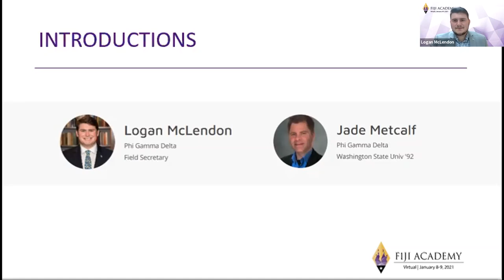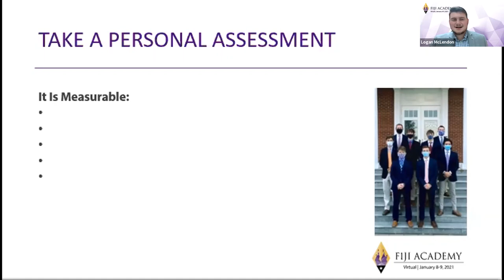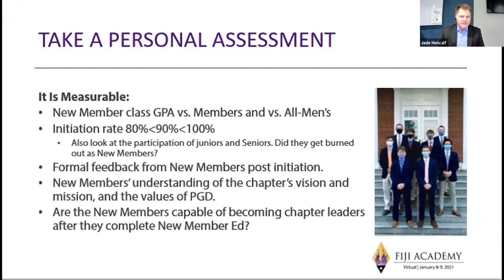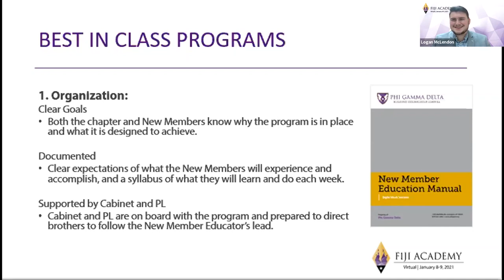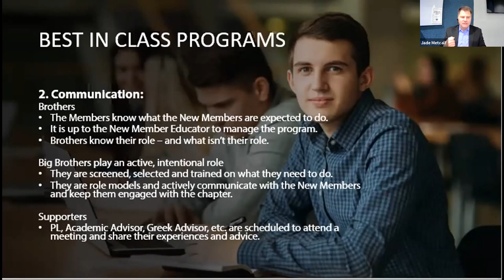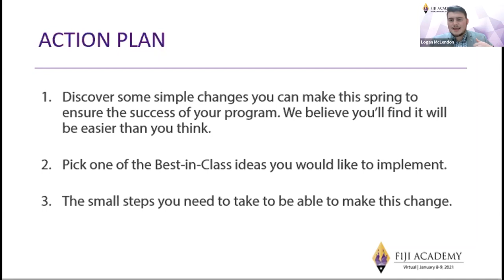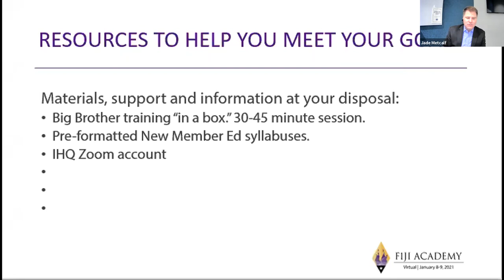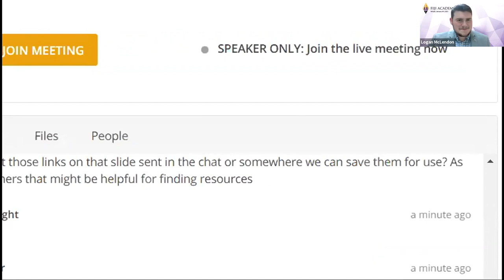2021 Fiji Academy: New Member Educators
The New Member Educators session from the 2021 Fiji Academy for brothers who missed the 2022 Fiji Academy.